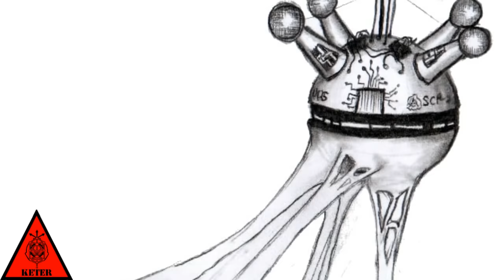SCP-2006 - Слишком страшный